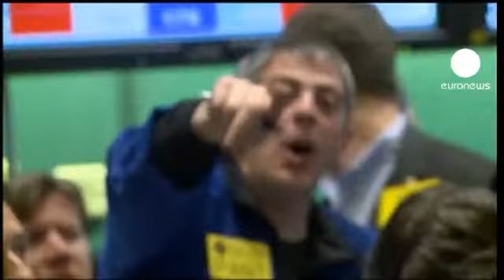Libya'da savaşın sona yaklaşması petrol sanayiini...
Libya'da muhaliflerin Tripoli'ye girmesinin ardından karışıklıklarda sona yaklaşıldığı beklentileri petrol piyasalarını da olumlu etkiledi.

Avrupa'da gösterge konumundaki brent tipi ham petrolün varil fiyatı gerileyerek New York Emtia borsasında işlem gören petrolle arasındaki fark da azaldı.

Bu durumdan etkilenen sadece petrol fiyatları olmadı. Libya'daki en aktif enerji şirketlerinden biri olan İtalyan Eni'nin hisseleri yüzde altının üzerinde değer kazandı.